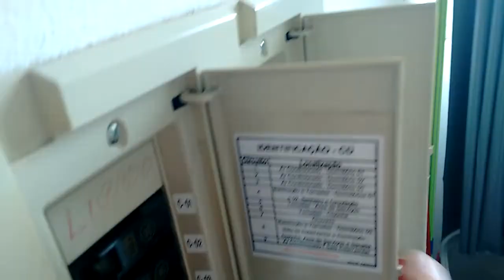Ducha hydra nd eletrônica consertada !!!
Consegui consertar por mais que não ficou tão forte o aquecimento porém o barulho ficou um pouco tb.

Talvez o tensor do potenciômetro não vá até seu curso máximo (NA VERDADE ESTAVA TB ESTRAGADO E TINHA DADO CURTO) ou erei na  montagem (NÃO, EU NÃO ERREI NISSO, ERA O TENSOR ESTRAGADO MESMO, percebei depois)  OU o fio eu fiz certo de estanhar MAS aquela latinha me pareceu que não estava estanhado e eu a estranhei possivelmente ela deveria manter uma pequena distância e não ser colada como eu fiz...(TEM QUE SER SIM)

Alguém da área sabe essa minha dúvida???

O importante é que voltou a esquentar !!!

ATUALIZAÇÃO:

JÁ RESOLVIDO E ERAM 2 PROBLEMAS:

Fio torrado o qual foi limpo e estanhado com máquina de aquecer
e
Tensor do potenciometro queimado (peça quadrada branca, acima internamente onde vc gira para aquecer, amornar ou esfriar a água)